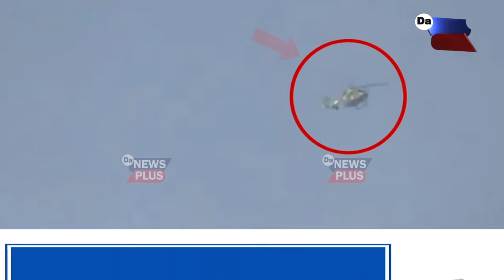অস্ত্ৰৰ ঝণজননিত,সেনা-সন্ত্ৰাসবাদীৰ সংঘৰ্ষত চাৰি সেনা শ্বহীদ